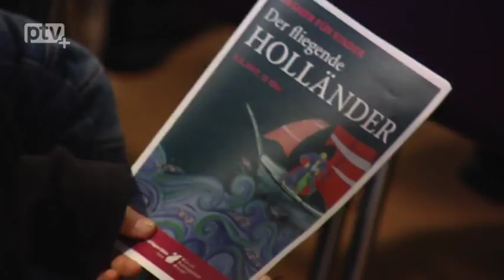Auf ein Ohr mit Wagner!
Tristan und Isolde ist das wohl tragischste Liebespaar der Operngeschichte. Im Rahmen der Wagneriade von Kultur- und Tourismusgesellschaft Pirna und den Wagnerstätten Graupa wird eine der berühmtesten Herzschmerzgeschichten der Welt erzählt: Am 20. Mai ab 15 Uhr führt Norma Strunden wieder durch "Wagner für Kinder" - sie führt die Kleinsten auf ganz kindgerechte Weise durch die Musik- und Geisteswelt des großen Komponisten. Natürlich umrahmt von bunten Kulissen, tollen Kostüme und denschönsten Arien aus "Tristan und Isolde".